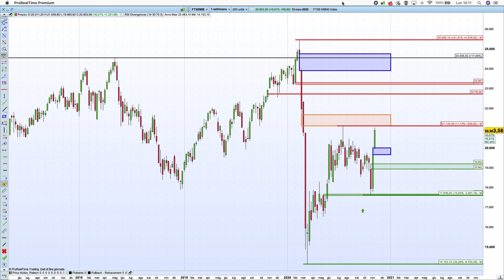🇮🇹 FTSE MIB ANALISI SETTIMANALE MENSILE 🇮🇹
Quadro per adesso decisamente bullish.

True AI for trading

🔵  Simula la nostra strategia “Infinity 2020” on Collective 2